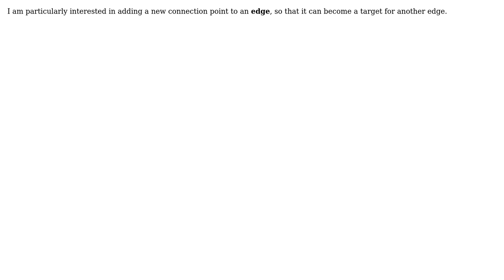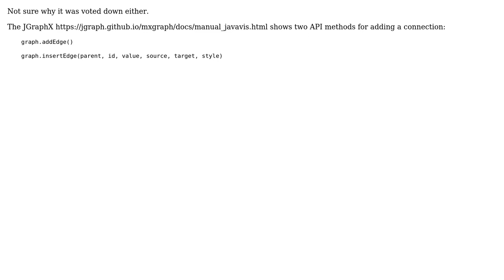How to add a connection point (port) to a cell - jgraphx?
With thanks & praise to God, and with thanks to the many people who have made this project possible! | Content (except music & images) licensed under CC BY-SA | Music | Images & others | With thanks to user Raffaele user Ana Mihai and the Stack Exchange Network Trademarks are property of their respective owners. You are responsible for your own actions.